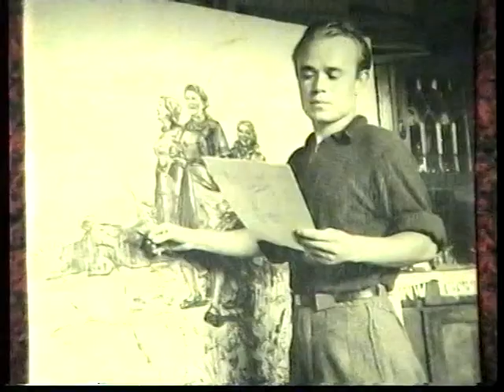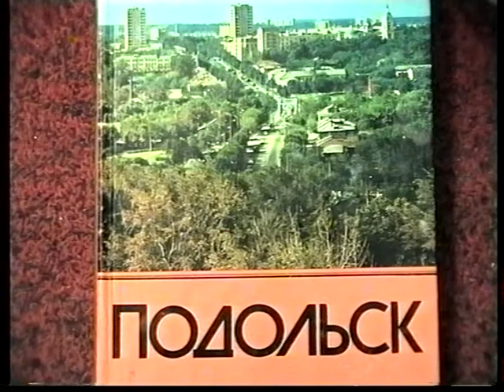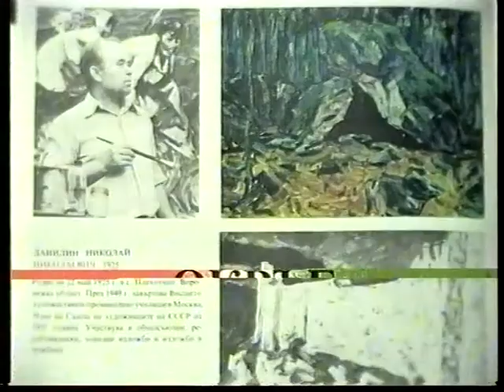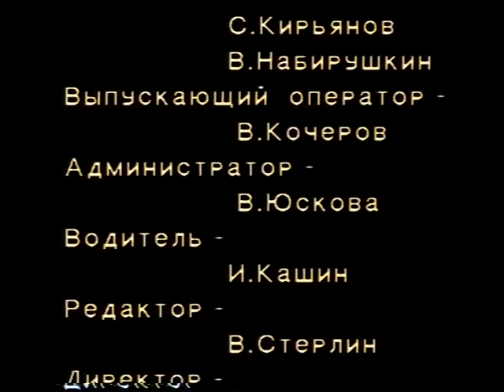Художник Данилин Н. Н. | Podolskcinema.pro | Видео блог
Подольское телевидение «Кварц» представляет передачу «Окоем». Архив. 1997 год.

Заслуженный художник России Николай Николаевич Данилин пишет портрет Подольской земли десятки лет. Его коллеги говорят, что он прирожденный живописец. Писать для него, что воздухом дышать. После войны поступил в Строгановское училище. Постигать живопись помогали друзья, знаменитые братья Ткачевы.

Видео блог, художник России
Podolsk